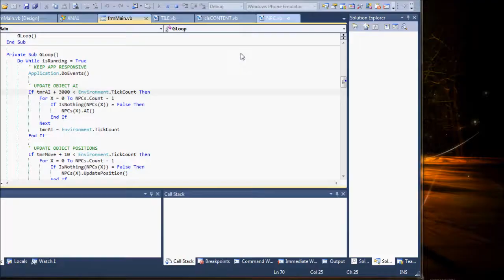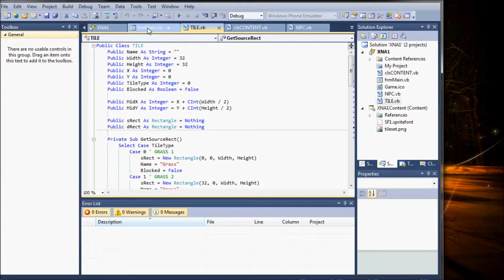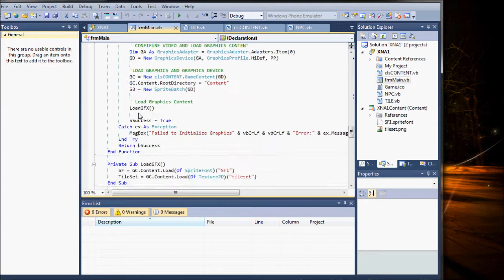Mid-November Update ~ Toying with an NPC / MOB class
Just a quick update on what I'm presently working on. Trying to create a functional NPC class that produces individual NPCs, each with its own random based movement timers.